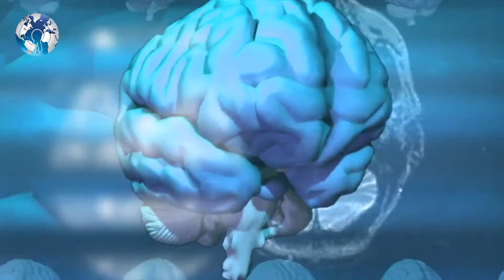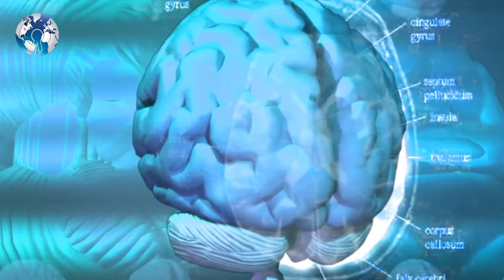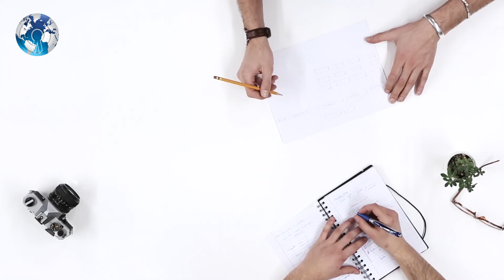Dog vs Cat Who Loves Humans the most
Dog vs Cat Who Loves you the most. Cat or Dog Who Loves Humans the most. Dog vs Cat Who Loves Humans the most. Which loves humans dogs or cat. Dog loves human or cats loves human. Dogs vs Cats who loves you the most. Scientist found dog or cat who loves humans more. Dogs vs Cat love. It's finally proven - scientists test whether cats or dogs love us more. The eternal dispute between dog and cat lovers will probably never end.However, scientists have found out which out of our feline or canine friends love us more. As part of a new BBC documentary called "Cats v. Dogs", hosted by animal experts Chris Packham and Liz Bonnin, a neuroscientist has investigated which species prefers humans.We already knew that, like humans, dogs release the 'love hormone' oxytocin. This test has never before been done on cats.

"We have pretty good evidence that dogs actually love their humans,” according to Dr Paul Zak, who conducted the study. "A couple of small-scale studies have shown that when owners interact with their dogs, the human and their dog appear to release oxytocin.

"It’s one of the chemical measures of love in mammals. Humans produce the hormone in our brains when we care about someone. For example, when we see our spouse or child the levels in our bloodstream typically rise by 40-60 per cent.” The neuroscientist checked the oxytocin levels in both cats and dogs after playing with their owners. He took saliva samples from 10 cats and 10 dogs on two occasions - 10 minutes before a playtime session with their owners and immediately after - and tested both samples for oxytocin.

The results show the hormone increased by an average of 57.2 per cent in dogs but only by 12 per cent in cats. This means in theory, dogs love their humans more than cats do. "I was really surprised to discover that dogs produced such high levels of oxytocin… the dog level of 57.2 per cent is a very powerful response. It shows these dogs really care about their owners. It was also a nice surprise to discover that cats produce any at all. At least some of the time, cats seem to bond with their owners,” he added. Some think that cats don't actually like their owners at all - this study at least proves that wrong. Cats beat out dogs in one area, however - they are better at surviving.

A study of 2,000 fossils has revealed that the felids are much better at surviving than canids. A team of scientists found that cats have played a significant role in making 40 dog species extinct. Cats often out competed dogs for food rations because they are generally more effective hunters.  No evidence has been found that dogs have ever wiped out a cat species. The dog family - which includes wolves from which our domesticated dogs descend - originated in North America 40 million years ago. 20 million years later there were more than 30 species of dog on the continent. Then the cat family arrived and caused a period of dramatic decline among the dog family.

This is World Conspiracy